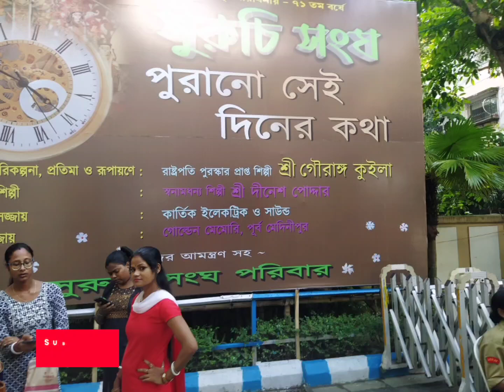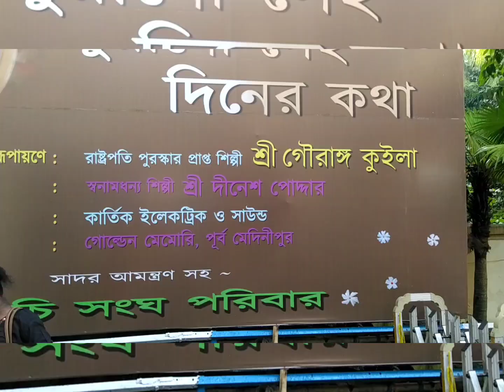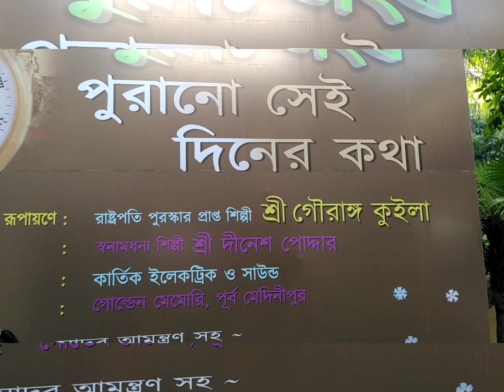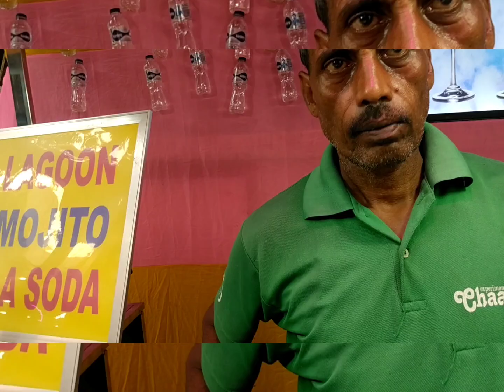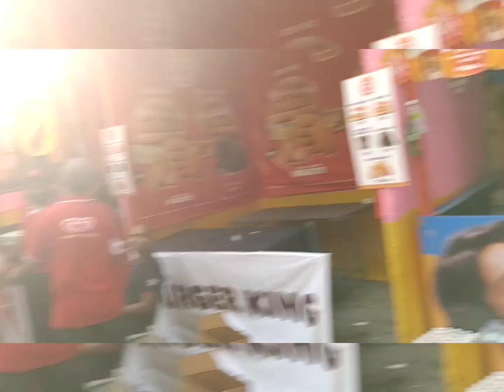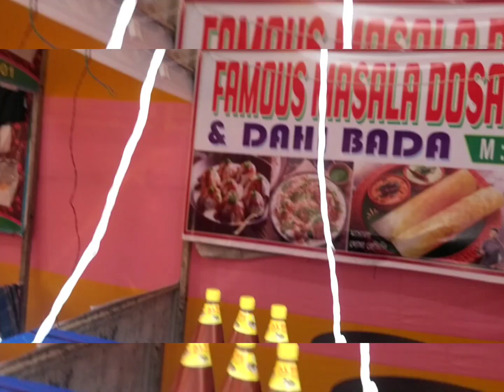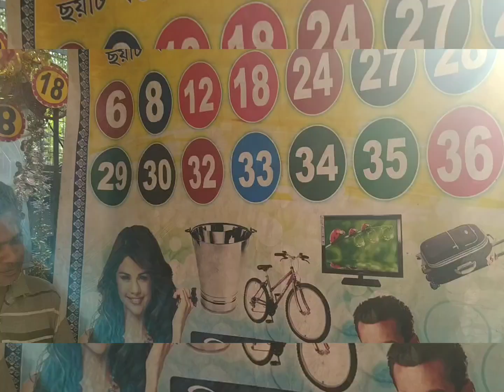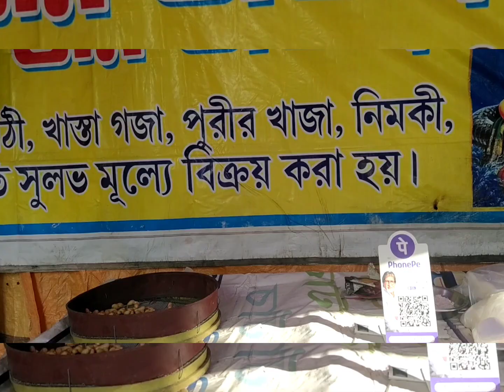newalipur suruchi sangha#thim purano sai diner kotha#kolkata.